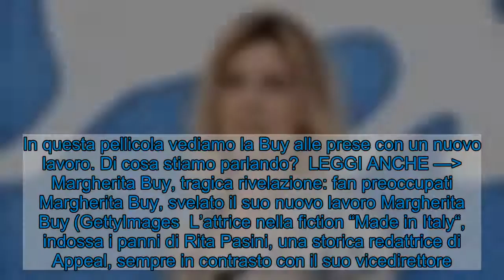Margherita Buy, il suo nuovo lavoro: lo conoscete?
Margherita Buy, nota attrice cinematografica, ha nascosto a tutti una novità sulla sua carriera professionale. Questa sera scopriremo di più.     Questa sera su Canale 5 andrà in onda la serie Tv “Made in Italy“, diretta da Luca Lucini e Ago Panini, vede tra i protagonisti: Margherita Buy, Greta Ferro, Fiammetta Cicogna, Sergio Albelli e Marco Bocci. In questa pellicola vediamo la Buy alle prese con un nuovo lavoro. Di cosa stiamo parlando?  LEGGI ANCHE — Margherita Buy, tragica rivelazione: fan preoccupati Margherita Buy, svelato il suo nuovo lavoro Margherita Buy (GettyImages  L’attrice nella fiction “Made in Italy“, indossa i panni di Rita Pasini, una storica redattrice di Appeal, sempre in contrasto con il suo vicedirettore. Ma l’ingresso di una nuova redattrice porterà ad un cambiamento di umore della protagonista. Addentriamoci nella vicenda. La serie è ambientata negli anni ’70 e racconta la nascita della monda pret-a-porter italiana. La protagonista è Irene Mastrangelo, una ragazza di provincia ad un passo dalla laurea che accetta il lavoro redazionale all’interno della rivista Appeal. Siamo a Milano, negli anni in cui sta avvenendo un grande cambiamento relativo all’ambito della moda. La Buy per prepararsi al meglio per la sua parte ha voluto incontrare la giornalista di moda Alessandra Mussolano. Secondo l’attrice è una serie Tv che rende omaggio agli stilisti che hanno cambiato il paese, una storia sconosciuta a molti.  LEGGI ANCHE — Margherita Buy, quel record del cinema italiano  La Buy ci ha infine raccontato una confessione molto privata della sua vita. Ha dichiarato di non sentirsi bella, passa da momenti in cui pensa che sia un mostro ad altri in cui si ritiene non da buttare. Conclude infatti dicendo che tutto è legato alla sicurezza ed insicurezza. Ma di certo non possiamo dire che Margherita sia una brutta donna, anzi. Un’attrice con un fascino disarmante. Margherita Buy è Rita Pasini in Made in Italy.Madeinitalylaserie Taodue TheFamily Canale5 — TaodueFilm (@taoduefilm) February 12, 2019